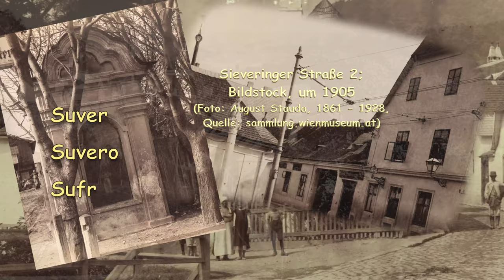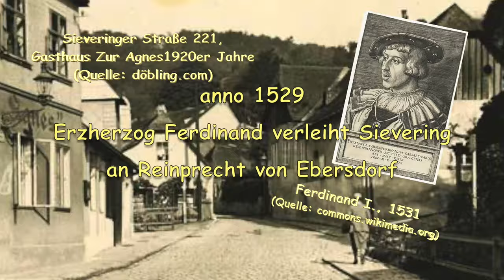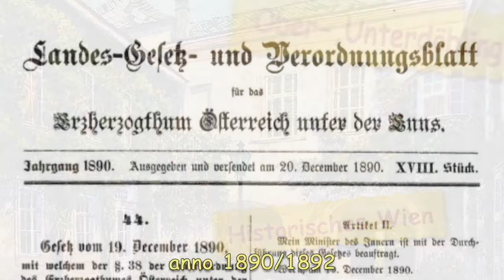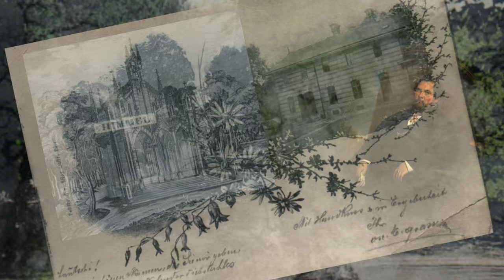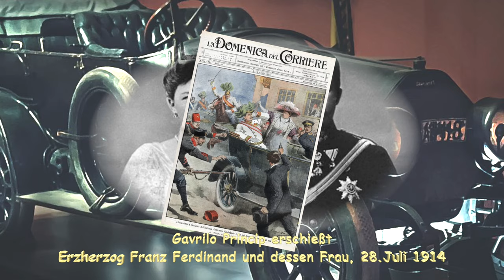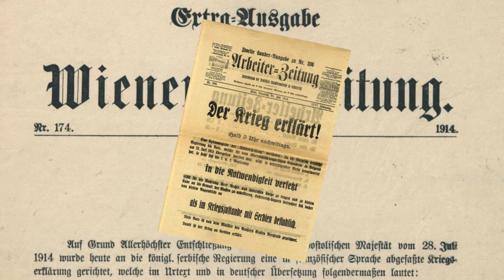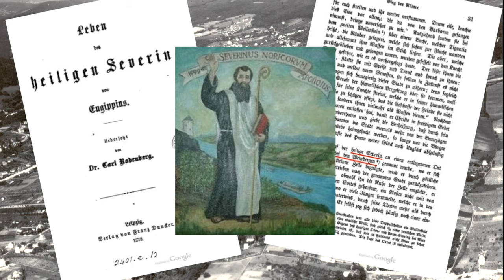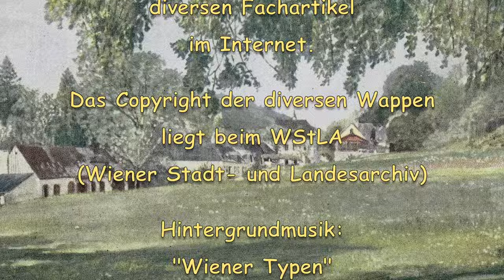Sievering Historisches Wien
Der Video erzählt die Geschichte von Ober- und Untersievering